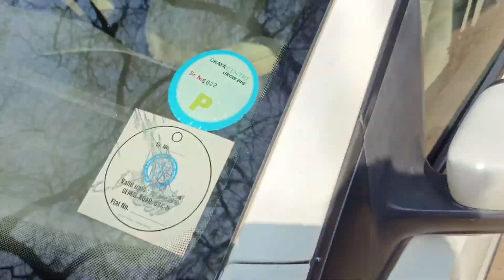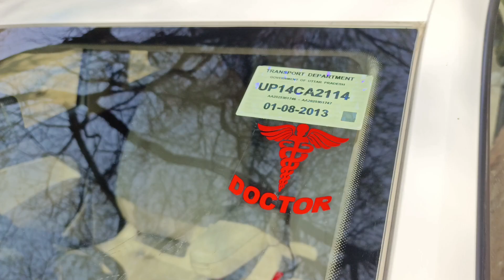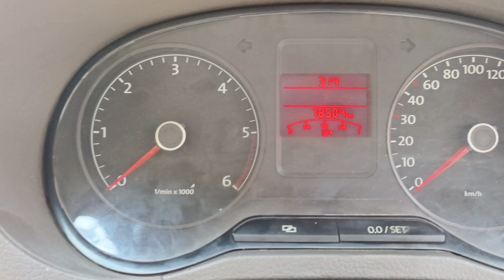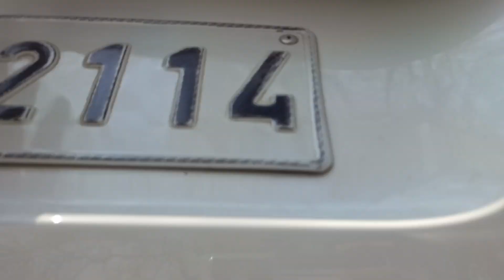Volkswagen Vento Highline 2013 అమ్మబడును | 8333933280 | అందరూ బాగుండాలి 🤗🤝🇮🇳